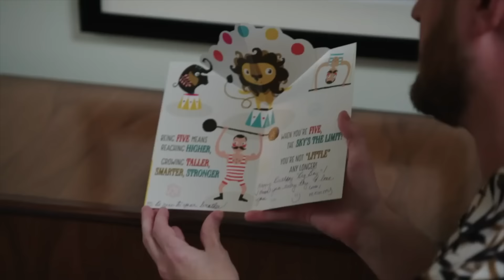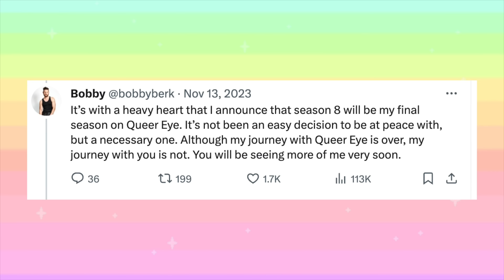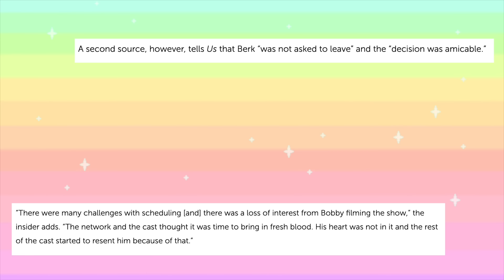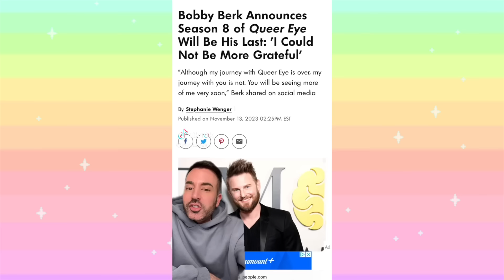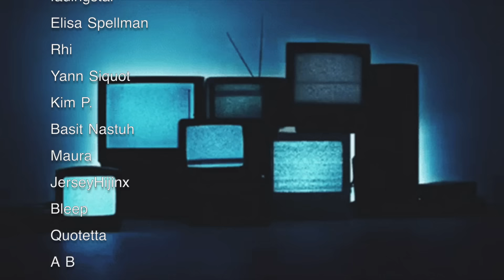A Timeline Of The Current Queer Eye Cast Drama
Queer Eye will return for an eighth season in January.
Netflix announced a premiere date, Jan. 24, for Season 8 on Tuesday.
Queer Eye is a reboot of the reality series Queer Eye for the Straight Guy. The show follows Antoni Porowski, Tan France, Karamo Brown, Bobby Berk and Jonathan Van Ness, aka the Fab Five, as they help transform the lives of individuals in different U.S. cities.
Season 8 will take place in New Orleans.